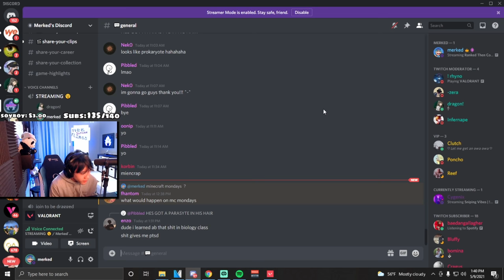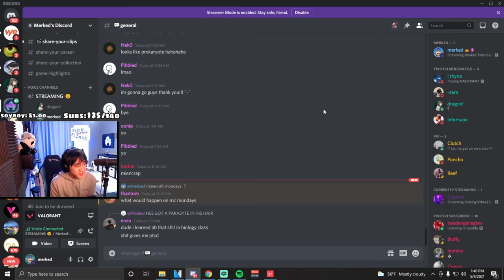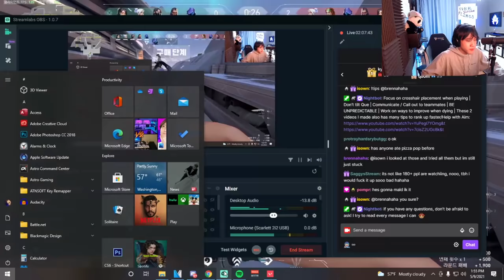I Coached a PLATINUM Player who pulls out his knife too much..